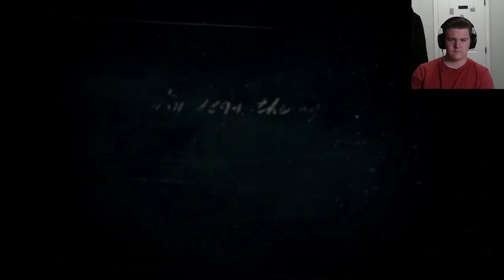RED DEAD REDEMT1ON 2